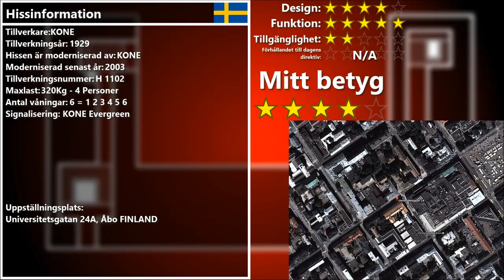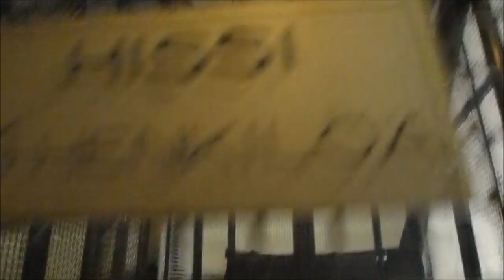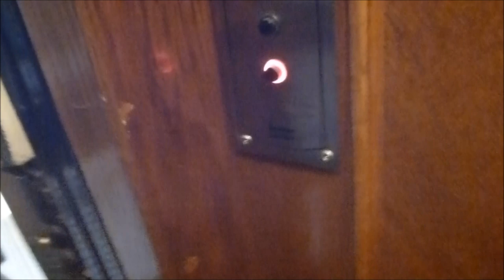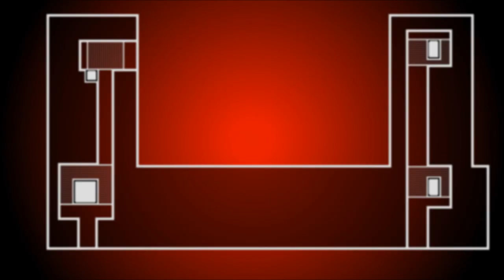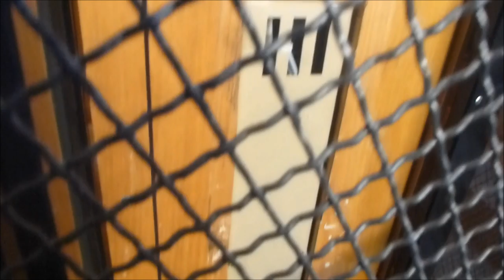4 1929 (mod. 2003-2005) Beutiful KONE Traction elevators @ Yliopistonkatu 24, Turku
Now it was awhile I uploaded anything... sorry for that! Here are four KONE elevators to enjoy!
Staircase A: 0:05
Staircase B: 4:45
Staircase C: 7:41
Staircase D: 10:01